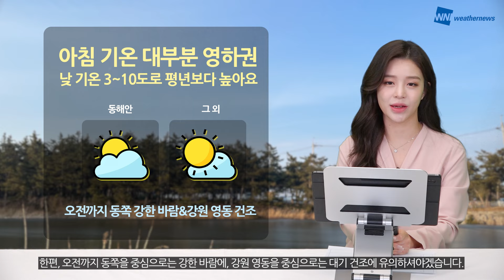[웨더뉴스] 오늘의 날씨 (01월 13일 07시 기준)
주말의 시작인 오늘 아침 기온은 대부분 지역에서 영하권을 보이겠고
낮 기온은 3~10도로 평년보다 높겠습니다.

한편, 오전까지 동쪽을 중심으로는 강한 바람에,
강원 영동을 중심으로는 대기 건조에 유의하셔야겠습니다.